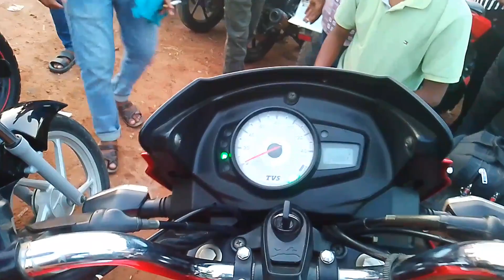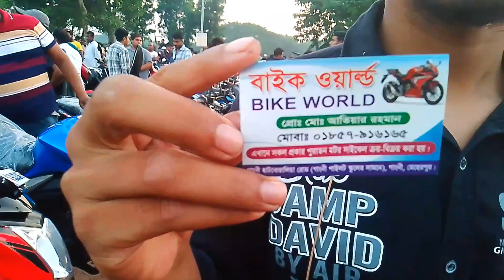আলমডাঙ্গা হাটে পানির দামে কাগজসহ পুরাতন বাইক বিক্রি হচ্ছে।। পুরাতন মোটরসাইকেল কিনতে ভিডিওটি দেখুন।।